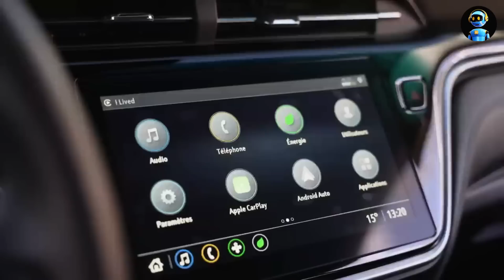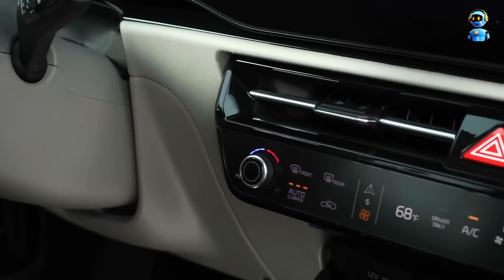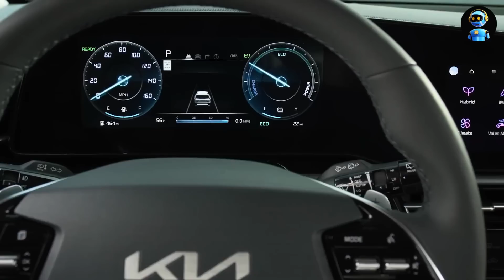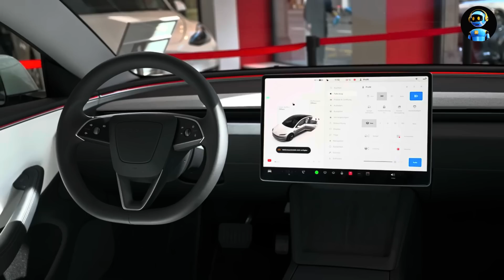Affordable EVs - 5 Electric Cars You Can Get for Under $40,000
Like most emerging technologies, electric vehicles hit the market with high price tags, and were initially viewed as playthings for those who had $100,000+ to throw around on a car. But that's no longer the case, as drivers look to save on gas and take steps to address the climate crisis. Several electric vehicles in the $30,000 to $40,000 range are already out there now, and more are coming.

For now, here are the most noteworthy affordable electric vehicles that are available now or hitting the market in the next year and what you need to know about  Starting prices. So, Let's get started!

Discover the best & top 5 watches in this channel! Get access to expert reviews & ratings of the best watches out there. From luxury to budget-friendly options, we've got you covered. Get ready to upgrade your watch collection and join us on the journey of finding the perfect watch that fits your style and lifestyle.

Some of the links in our videos are affiliate links from Amazon, which means that if you click on them and make a purchase, we may earn a small commission at no extra cost to you.